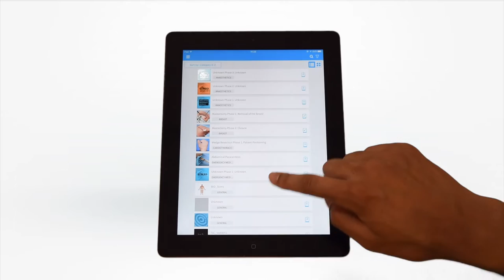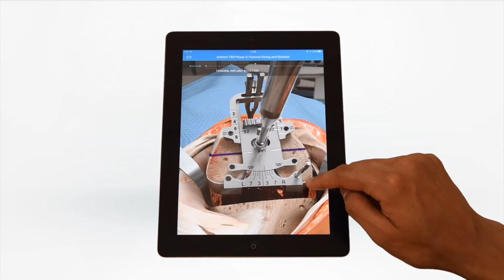Anthem Total Knee Replacement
The ANTHEM Total Knee System was designed to provide an advanced and globally relevant Total Knee Arthroplasty (TKA) prosthesis and instrumentation system while being accessible to all orthopedic surgeons and patients.